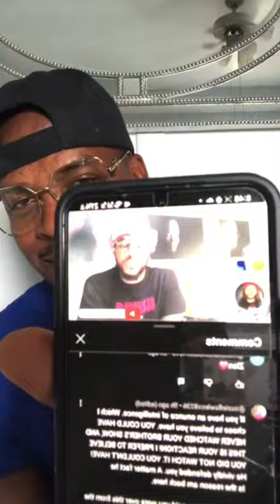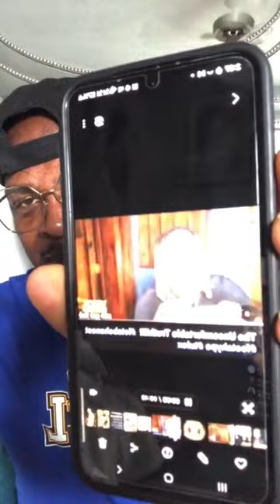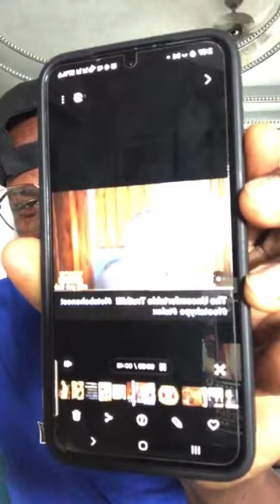Mr vegas speaking on what is the reason for the issue with him and tu loc